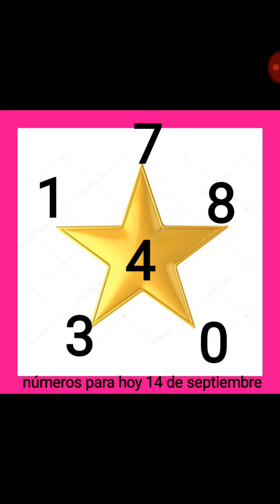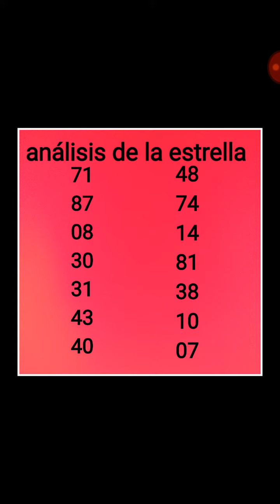Arrasar con las bancas hoy 14 de septiembre joanna numeros para hoy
Vienen algo grande hoy y hay ofertas en el vip